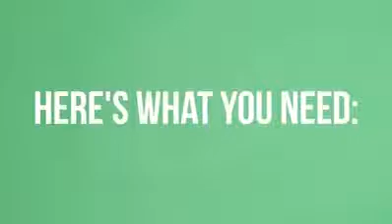How To Make Ice Cream With 2 Ingredients